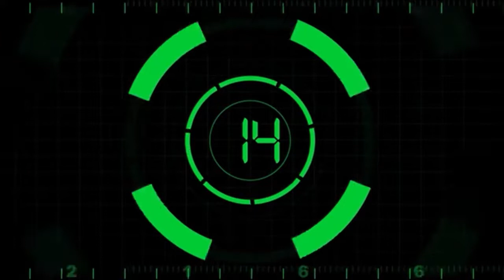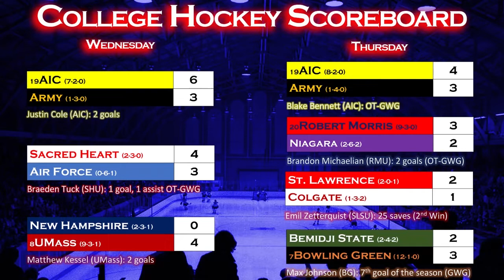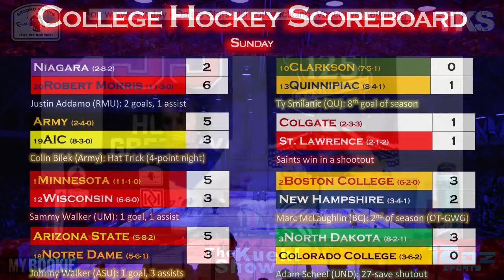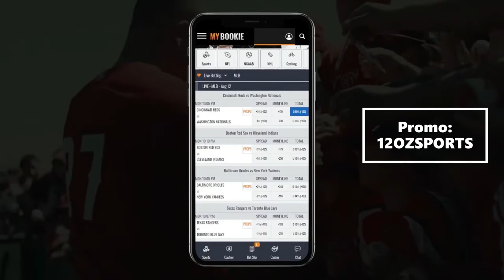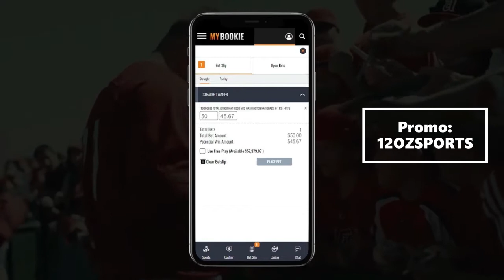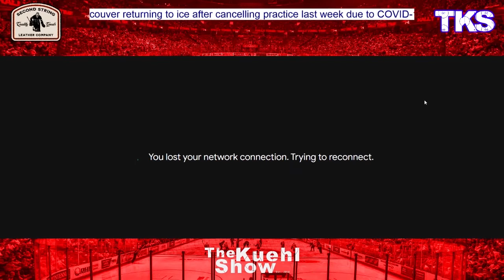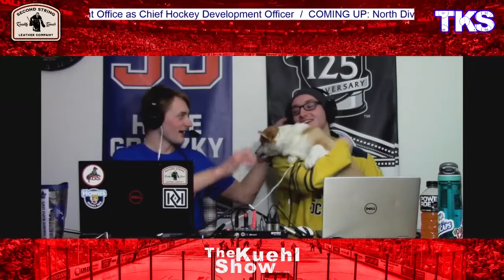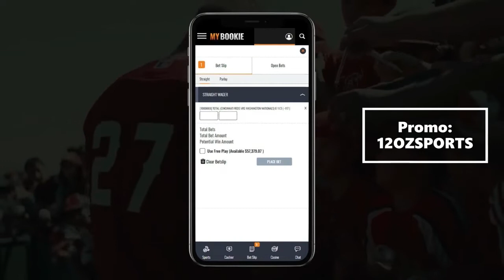TKS - NHL Season Preview and World Juniors Wrap Up (feat. Ken Wiebe and Steven Ellis)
The NHL season is near!

- Sportsnet's Ken Wiebe joins to talk about the Winnipeg Jets (7:00)
- College Hockey Scoreboard (49:30)
- The Hockey News' Steven Ellis helps recap the World Junior Championships (1:01:15)
- Wixie joins the show (1:34:00)
- Waiver Wire (1:40:25)
- NHL Season Preview (1:50:20)